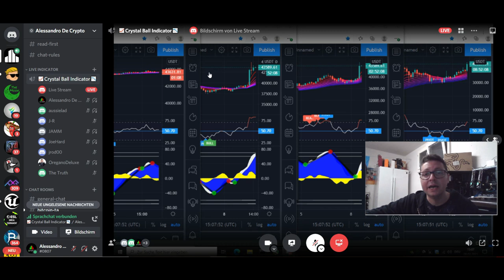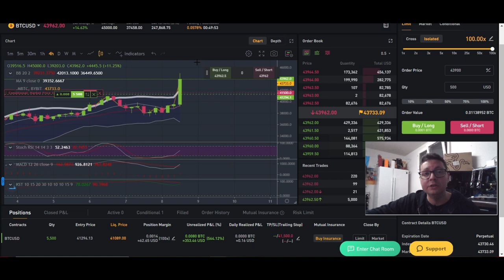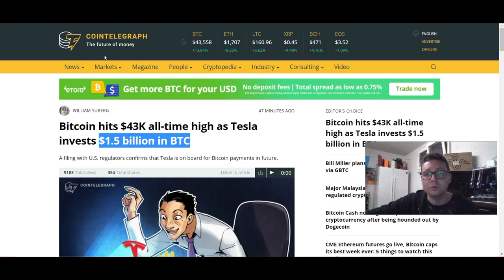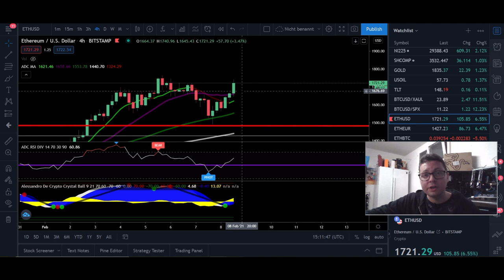BITCOIN PUMP UPDATE 🚨BREAKING NEWS🚨 TESLA INVESTS $1.5B IN BITCOIN 🚨🚨🚨🚨🚨🚨